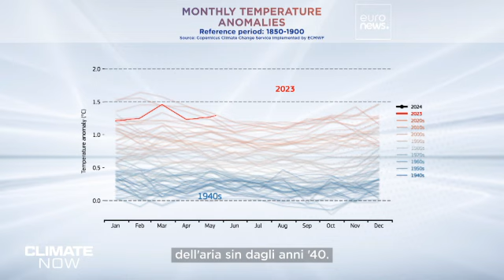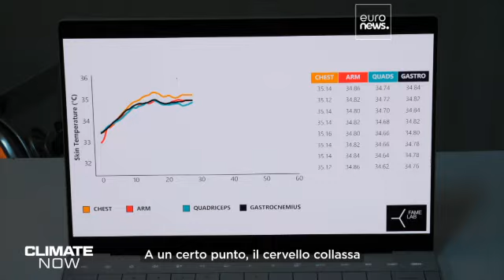euronews - Quali sono i rischi per la salute se si lavora durante un'ondata di calore - (22-04-2024)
Stress da calore nei luoghi di lavoro: La ricerca sugli effetti del calore estremo sul corpo umano mostra che il sistema nervoso centrale è il primo a risentirne.
Dati climatici: Marzo 2024 è stato il marzo più caldo mai registrato a livello globale, con temperature di 0,7°C superiori alla media del periodo 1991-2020.
Studio sul campo: I ricercatori dell'Università di Thy monitorano l'impatto del calore sul corpo dei lavoratori, evidenziando che oltre il 39,5°C la temperatura cerebrale può causare collassi.
Perdita di produttività: Il calore è un problema sia per la salute dei lavoratori che per l'efficienza economica delle aziende, ma soluzioni pratiche possono migliorare la situazione.

Fonte: euronews